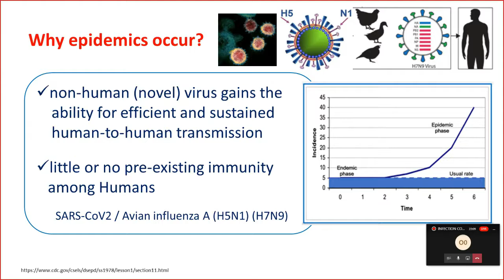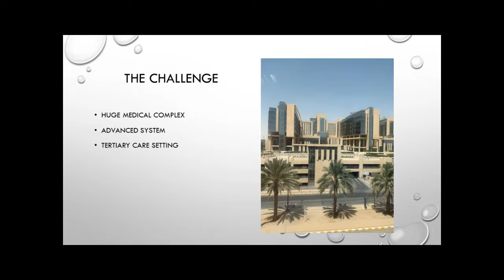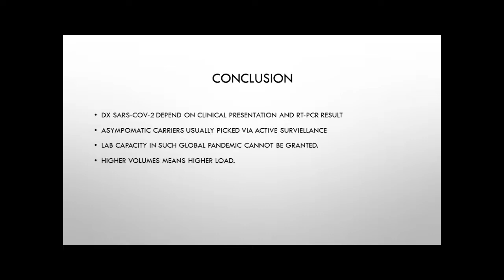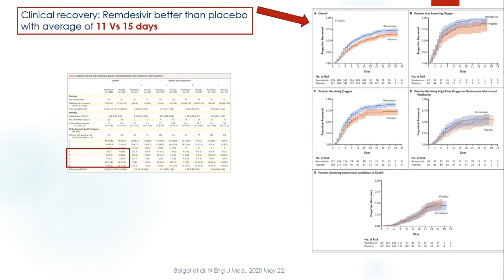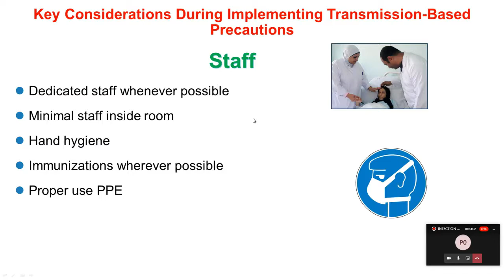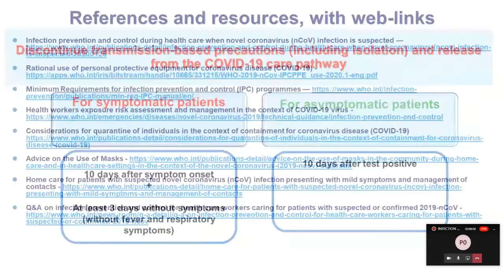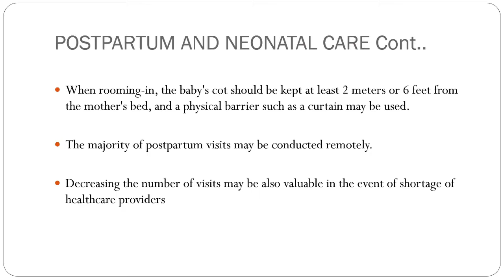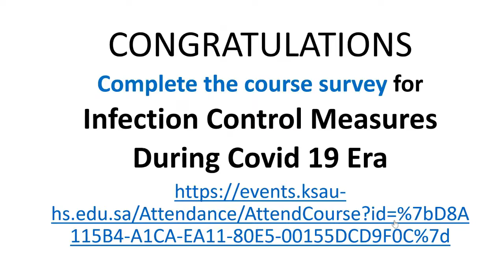INFECTION CONTROL MEASURES DURING COVID 19 ERA